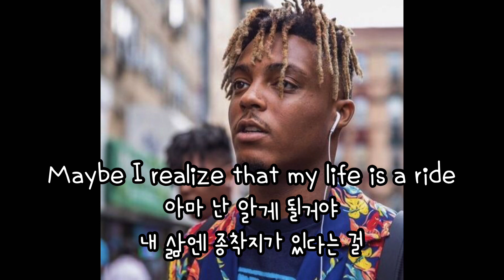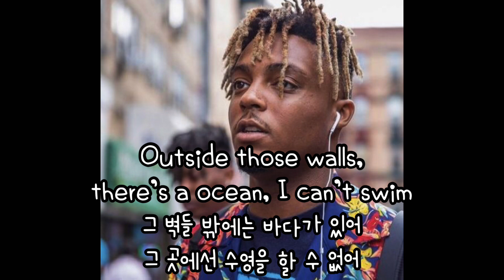Juciewrld-Up up and away 가사해석🙏